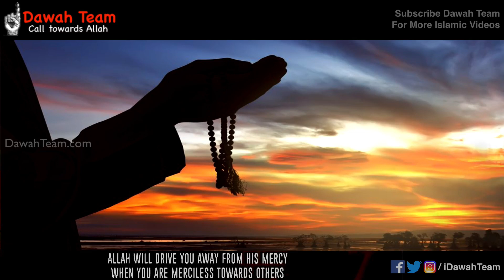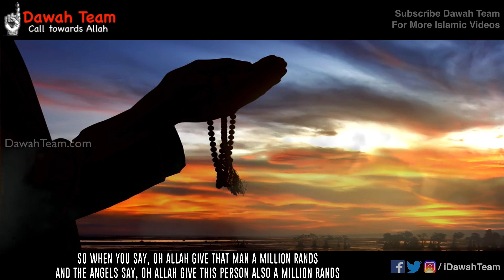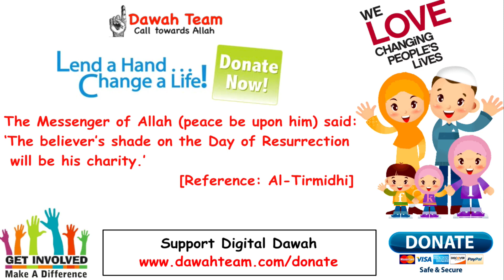How to Make Dua That Will Be Surely Accepted ? ᴴᴰ ┇Funny Mufti Menk┇ Dawah Team